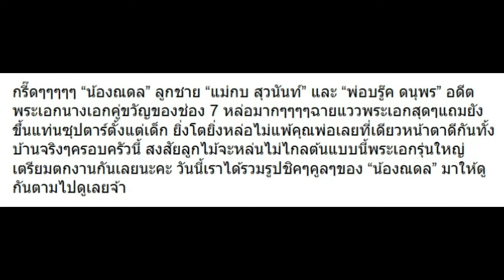10 ภาพ “น้องณดล” ลูก “แม่กบ” เริ่มโตแล้วฉายแววพระเอก!!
10 ภาพ “น้องณดล” ลูก “แม่กบ” เริ่มโตแล้วฉายแววพระเอก!!